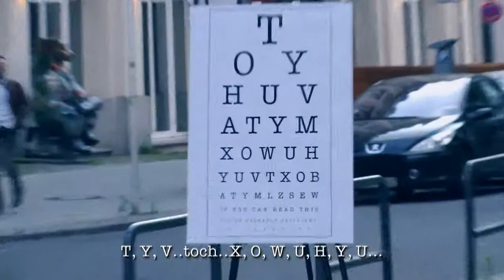Edutainment: HD kamera